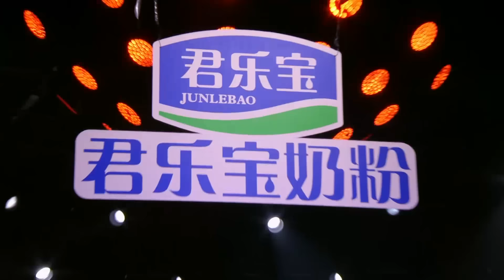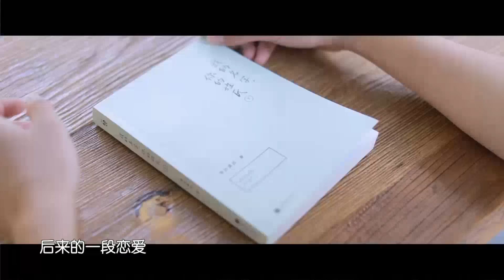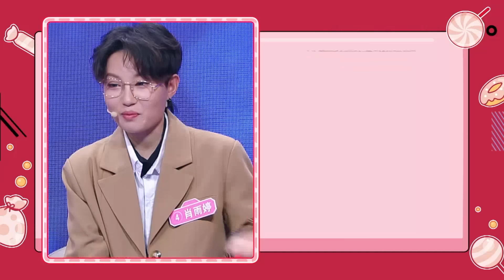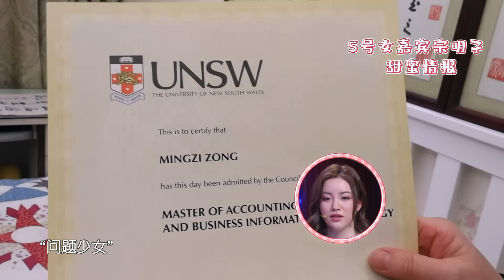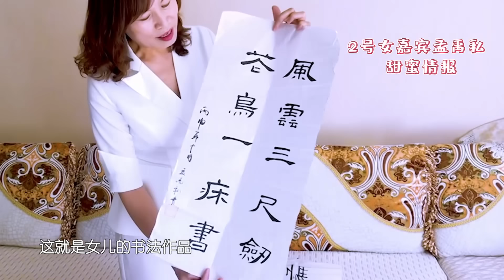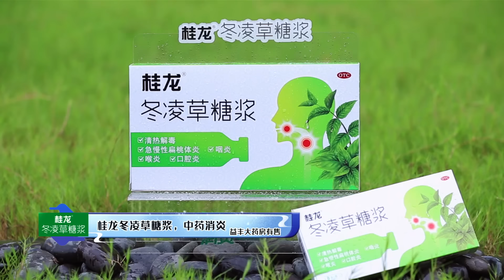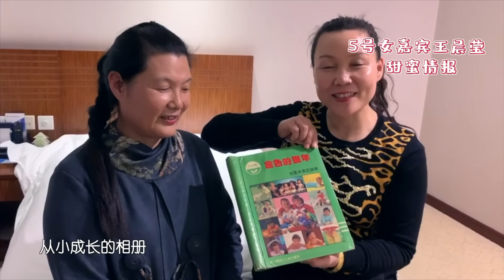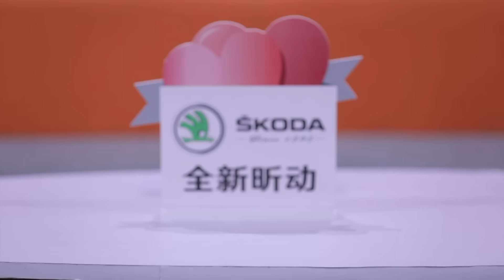新相亲大会 第三季 EP11 200412 机甲狂人上线引迷妹疯狂打call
一二季节目斩获了不错的口碑之后，原创代际相亲节目《新相亲大会》第三季将于2020年1月5日每周日21：10燃情回归。节目将继续以真诚的态度，构建包容的沟通环境和相亲场景，为单身男女打造最实用的“婚恋课堂”。为了更好的服务广大适龄青年，《新相亲大会》第三季将全新改版升级。首先增加“亲家宣言”环节，开门见山地表达子女择偶的设想和要求；其次，增加单人嘉宾选择权，在最后的终选阶段，留灯数量将从前两季的两盏改为三盏；第三增加“亲家甄选”环节，在单人嘉宾进入终选时刻后，其父母将从三位候选嘉宾中直接选择一位淘汰。单人嘉宾可以听从父母的建议，也可以直接表达反对。这些迭代升级，将最大限度释放代际间关于择偶观、婚姻观的观点碰撞与交流。